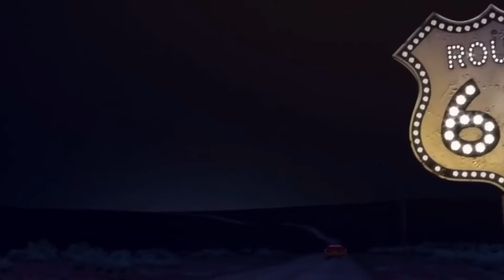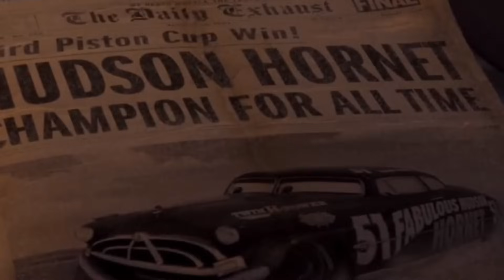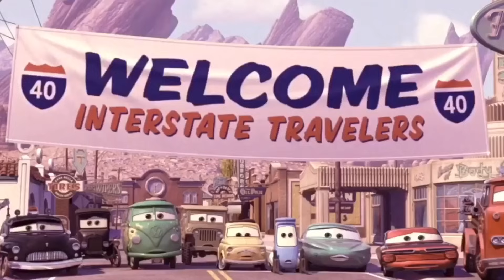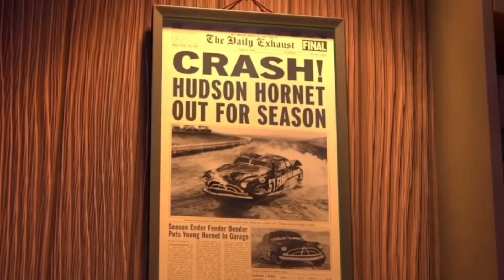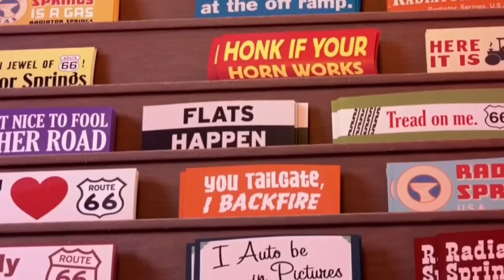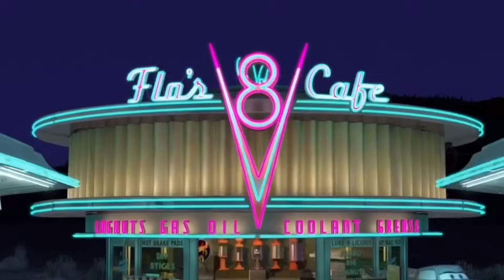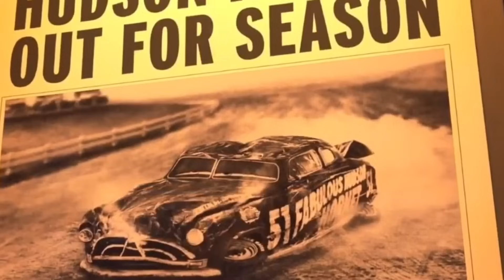MCQUEEN YANG JADI PEMBALAP TER HEBAT SEPANJANG MASA || Alur Cerita Film Cars (2006)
kami segenap Tim ZHU mengucapkan Terimakasih.

Bagikalian yang mao PROMOTE PAID langsung ajah ke LINK instagram ZHU terimakasih.

_______/CREATOR TIM/________

Editor :
Mang Editor Kece Abis?

Penulis Sekrip :
 Saya?

Recording :
Saya?

Yang Menikmati Uang :
Saya?

_______/ALAT ALAT RECORDING/______

Apk Editing :
Kinemaster?

Software Recording :
Fl Studio?

Edit Thumbnail :
Vn?